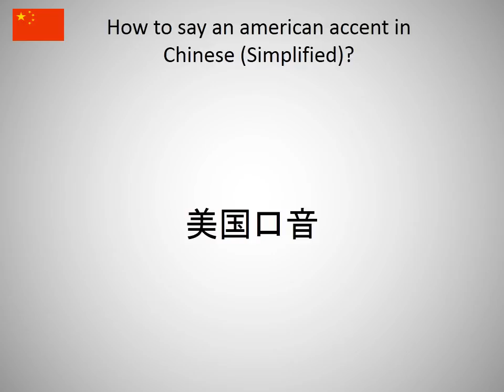How to say an american accent in Chinese (Simplified)?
How to say an american accent in Chinese (Simplified)? Learn the pronounciation an american accent!